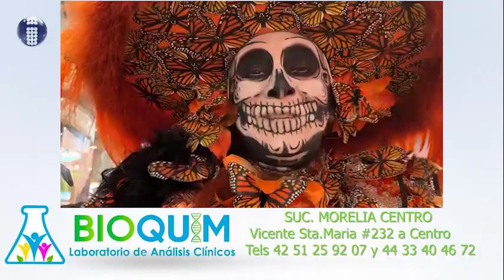La Catrina Monarca